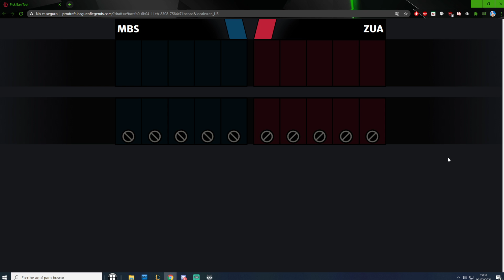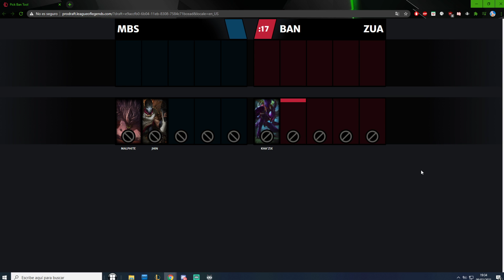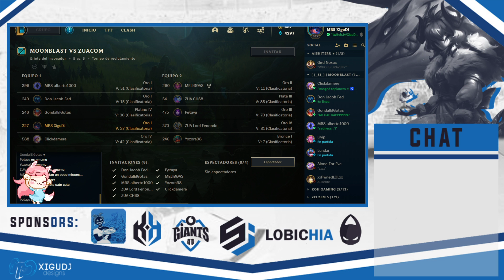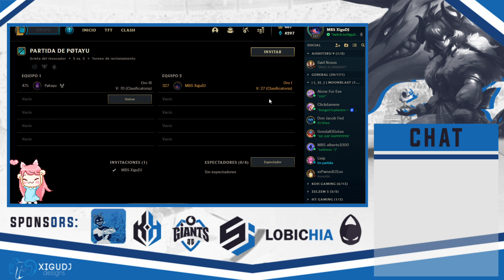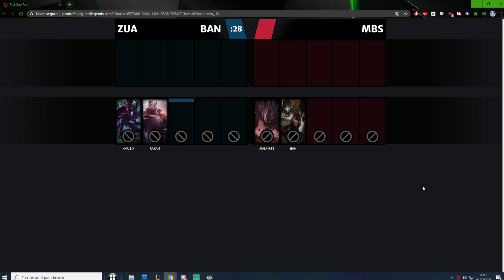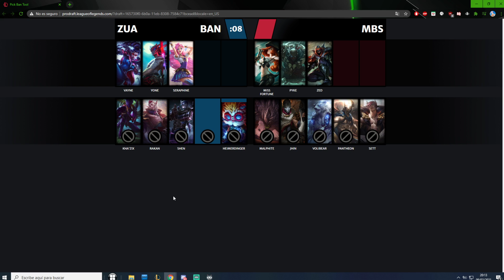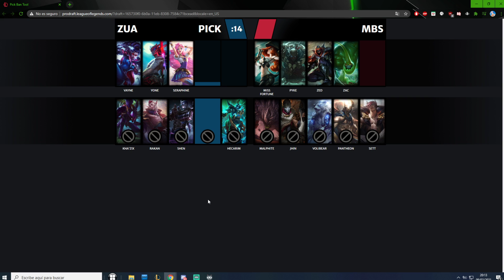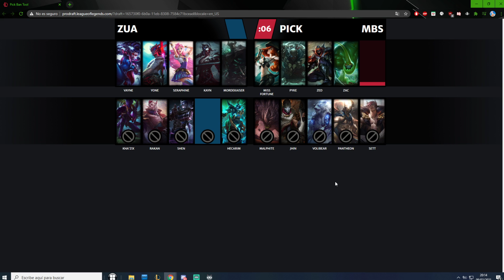ʕ•́ᴥ•̀ʔっ STREAMINGUS ♥ 『LeagueOfLegends』, MoonBlast ♥ Vs Zuacom